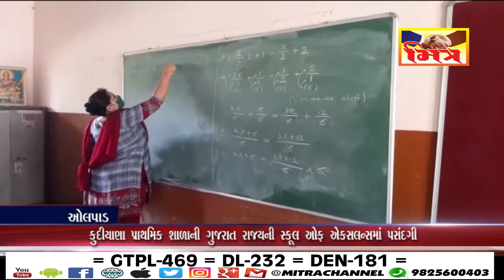ઓલપાડ: કૂદીયાણા પ્રાથમિકશાળા ની ગુજરાત રાજ્ય ની સ્કૂલ ઓફ એક્સલન્સ પસંદગી II Mitra News II